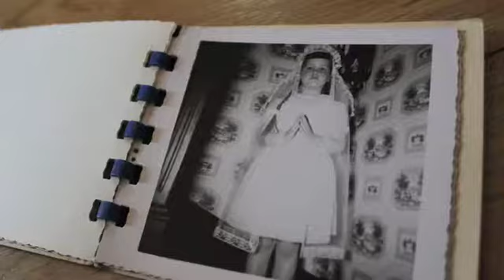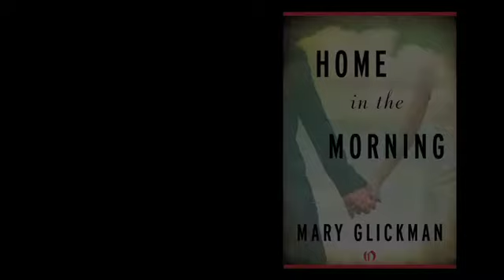Open Road Media: Mary Glickman Profile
Open Road Integrated Media is proud to present an E-riginal novel from debut author Mary Glickman. Home in the Morning tells the story of a Jewish family confronting the tumult of the 1960s—and the secrets that bind its members together.

"While I was writing Home in the Morning, I found the themes of my life coming together," says the author. Watch Glickman explain her faith, and learn how she explores her own journey in this powerful debut from a new literary talent.